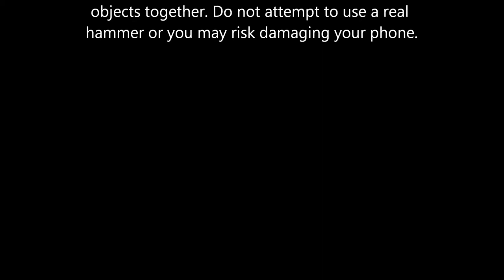Apparatus Android Game Trailer1080p H 264 AAC)